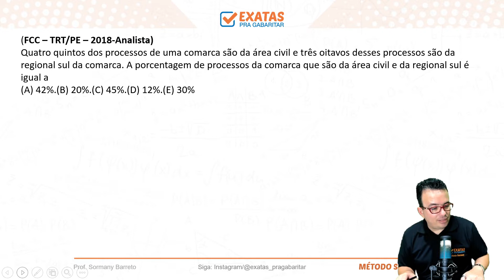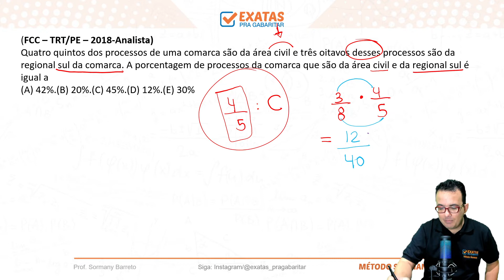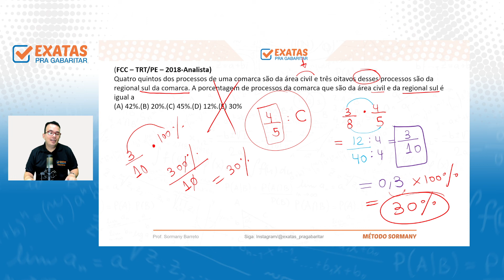TRT ES 17ª (17 DICAS E QUESTÕES) RLM & Noções de Estatística